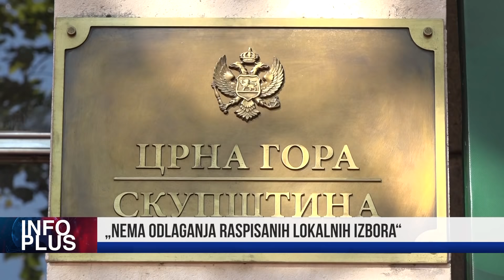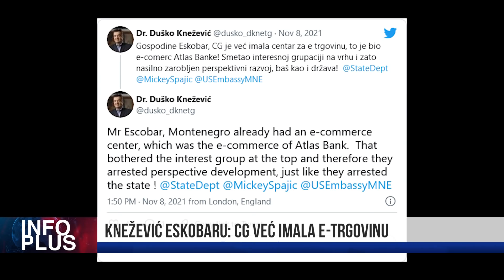INFO PLUS MANDIĆ: TREBA NAM POŠTEN DOGOVOR I RESETOVANJE ODNOSA